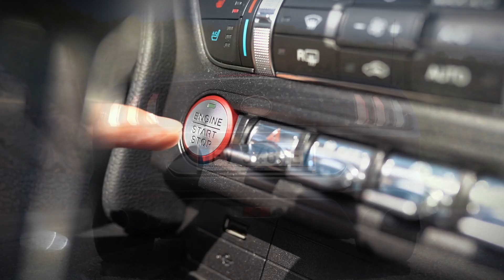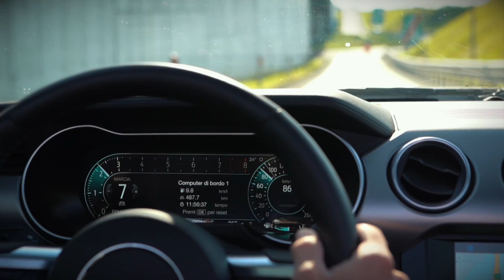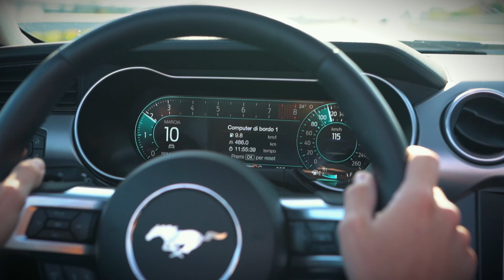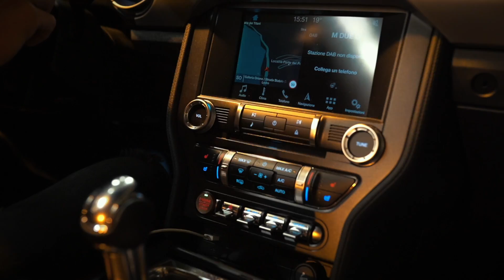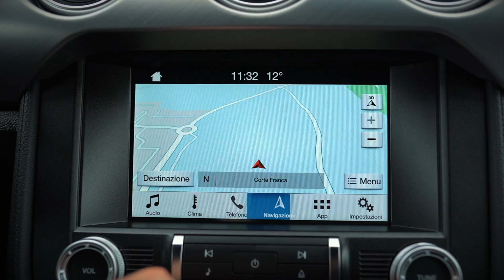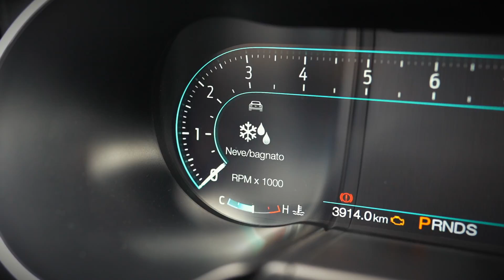ANIMALE in via d'estinzione | Ford Mustang V8 2019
FORD Mustang V8 Convertible by :FORD Italia

Ford Mustang V8. Una nome leggendario. Un pezzo di storia. La colonna sonora d'America. Insieme a lei per questa prova su strada, nella quale vi racconterò delle mie sensazioni al volante e cercherò di farvi sentire per bene il canto dell'otto cilindri aspirato benzina.

Un'esperienza di guida unica, che raccomando a tutti gli appassionati di motori, anche se non troppo affini ai propulsori americani o alle vetture un po' più pesanti di una sportiva pura. Questo Coyote 5.0 è adrenalina allo stato puro.

La mia affinità con le vetture cabrio mi ha dato ulteriore modo d'apprezzarla sotto ogni punto di vista, sia sulla parte meccanica, sia nella qualità dei materiali e della tecnologia di bordo.
Raccomando l'ascolto con AURICOLARI.

Dario
You can find this song track here:

Instruments: Acoustic Guitar, Bass, Drums, Electric Guitar, Organ
Genre: Country & Folk
Mood: Happy
Song: Hooky with Sloane
Artist: Bird Creek